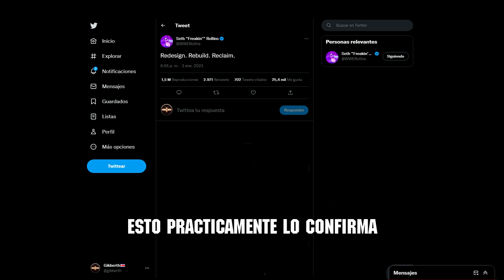!! The First Raw of the Year !! / WWE Raw January 02, 2023 (Highlights / Review)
These types of videos are more of a part timer than Brock Lesnar, plus this video has the story that he has been recording since Monday and until now I was able to finish it, I tried not to make it last long, but hey, it's Raw that was expected.
I hope you like it and comment your opinion about the show.